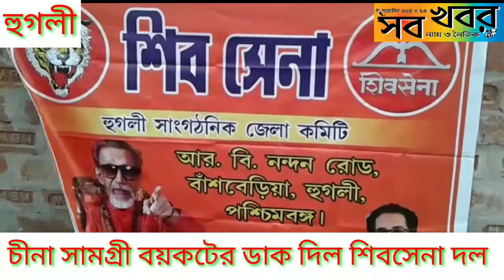চীনা সামগ্রী বয়কটের ডাক দিল শিবসেনা দল